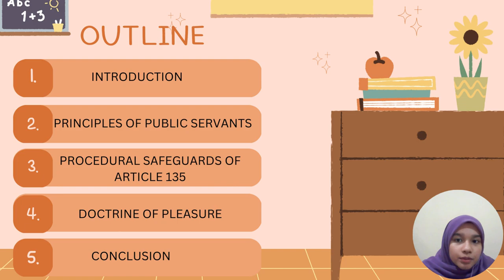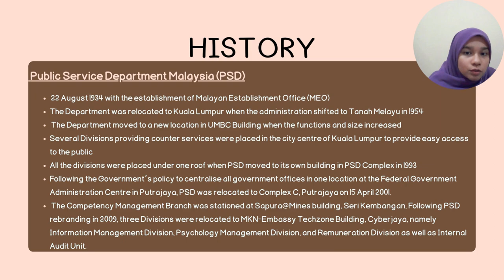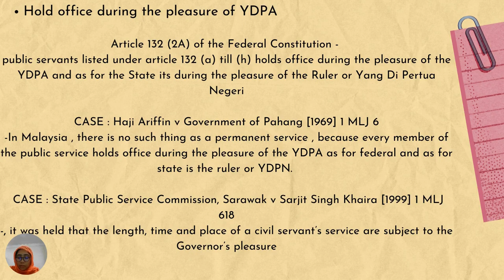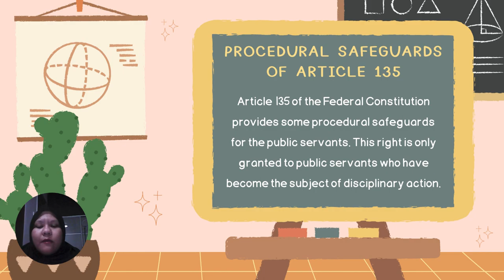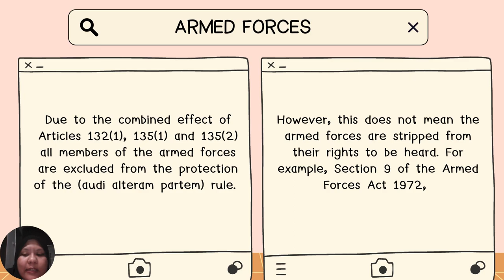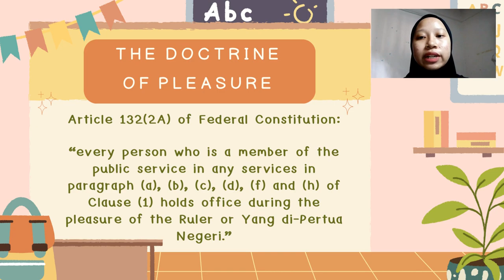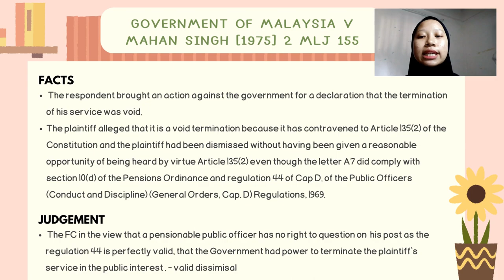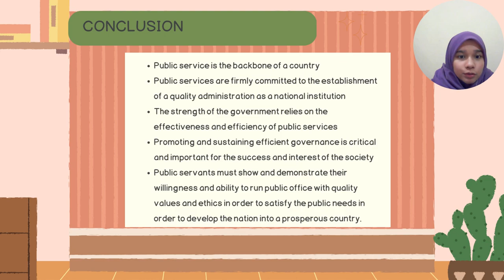Public services and public servants in the Federal Constitution: Doctrine and principle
Afaf Maisarah Binti Muhammad Shukri
Hemaa a/p Vikneswaran
Nur Aisya Binti Amir Husain
Siti Nuraina Zahirah Binti Abd Hamid